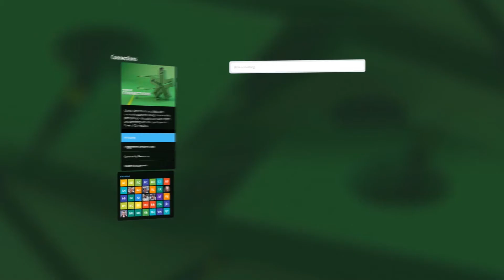NSFY Online Community Overview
The New Skills for Youth Grant team is pleased to offer this one-stop interactive learning platform that will engage students, parents, educators, business, community to create partnerships with business and education for meaningful work-based learning experiences. This platform will also communicate to parents and students the exciting advancements in careers in  high-demand, high-skilled areas including engineering, advanced  manufacturing, aerospace and energy, information technology, transportation and  logistics.